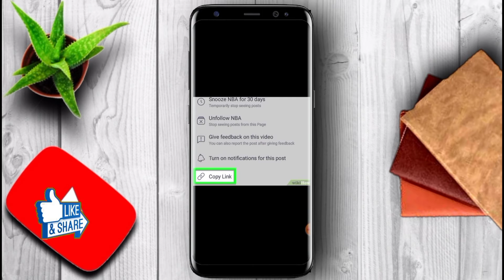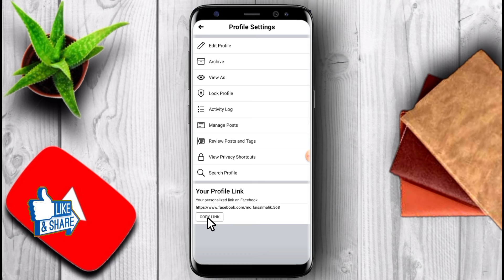Facebook Ka link kaise Copy kare |Facebook Ka link kaisa nikale 2021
Hello Dosto

Aaj ka is Video me meine Aapko batya hai ki Aap Facebook I'd ka link kaisa Copy kare sakte hai aasha Karta hu ki Video Aap ko pasand aayi hogi.

[ This video how to facebook copy link ]

Your Queries/Related search

1)how to facebook copy link

2)Facebook Ka link kaisa nikale

3)facebook I'd link kaisa Copy kare 2021

4)facebook I'd link kaisa Copy kar sakte hai

5)how to facebook copy link

6)facebook I'd link kaisa Copy kare

7)facebook profile link copy kaisa kare